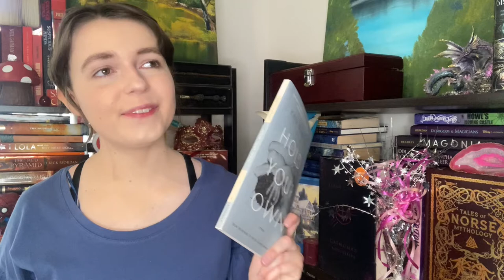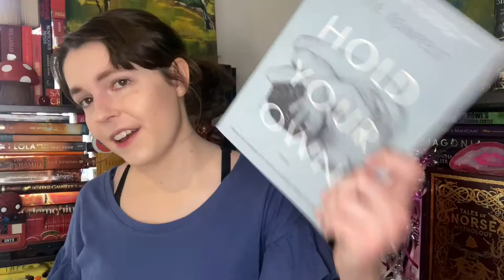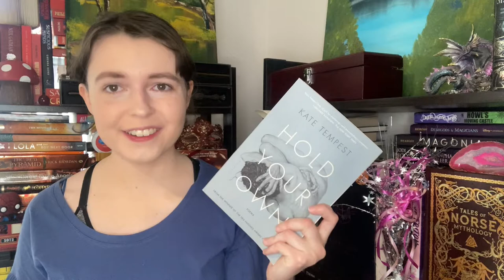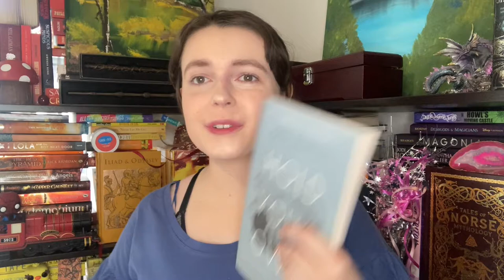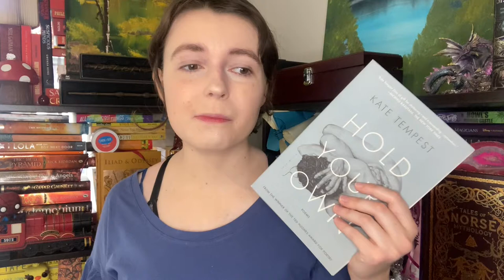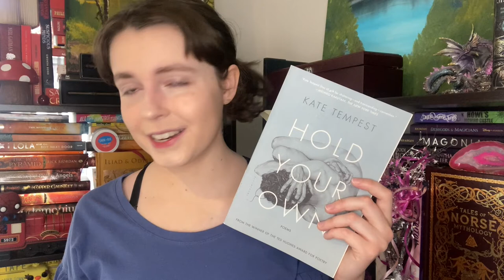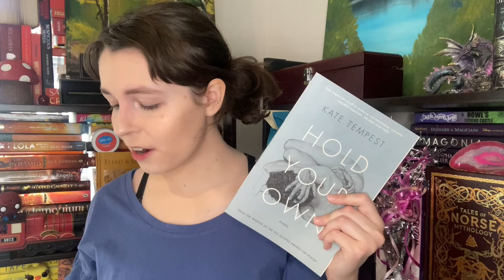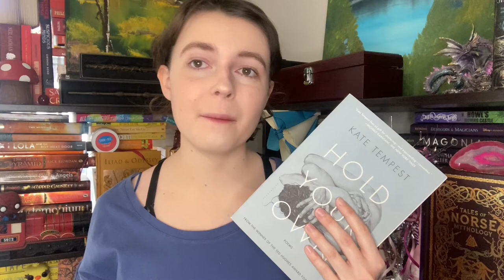HOLD YOUR OWN by Kae Tempest | FULL REVIEW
Join me as I review a poetry anthology by none other than Kae Tempest! I fell in love with the poem Hold Your Own and had to pick up their book with the same name...let's see how that went.
I would also like to mention that at the time of filming this review, the only information I had about Tempest was that written in the book. I fully acknowledge that they have changed their name and pronouns since then, and will refer to them as such in the future.

Goodreads: JadeTheBeamer